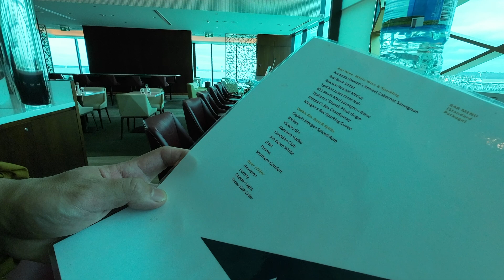メルボルン空港 エティハド航空のラウンジの無料ビュッフェをプライオリティパスで堪能する